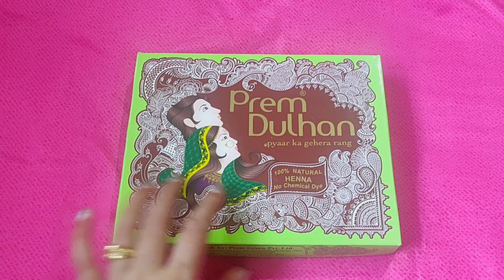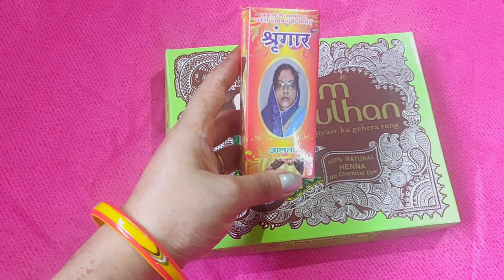Hartalika Teej special Vlog | मैंने तीज के लिए क्या क्या लिया ? |हरतालिका तीज की तैयारी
Hi Everyone. I am Shubhi Pandey and this is my official channel where I will upload Beauty , Fashion, Travel,  Lifestyle, Reviews, Hauls & Vlog videos. Hope you enjoy watching them as much as I enjoy making them :)
- MyOutLook On Life...!!!